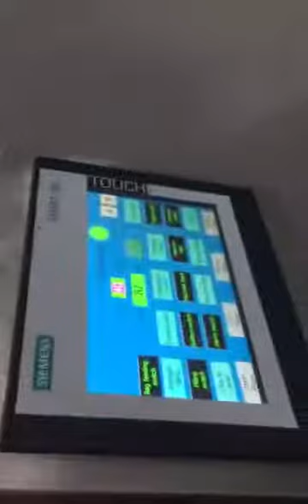solid pouch packing machine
Our Pouch Packaging Machines are ideal for automating the filling and sealing of products using pre-made pouches. It will increase efficiency and reduce labour when packing goods into ready-made bags and stand-up pouches